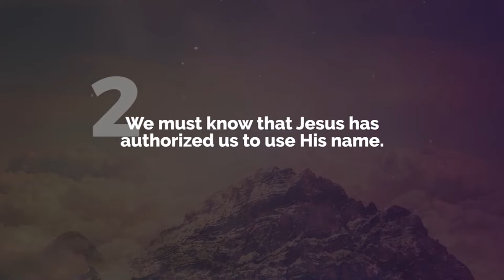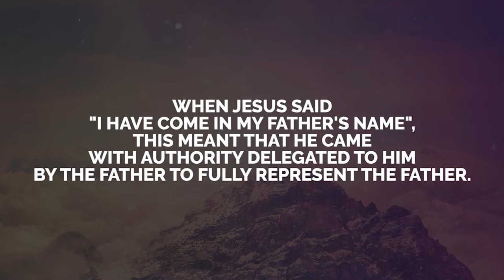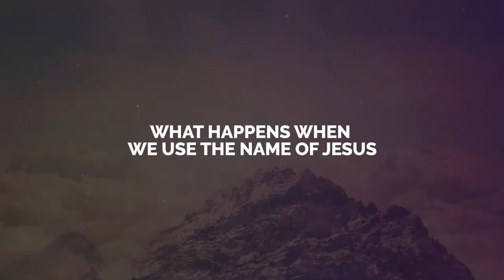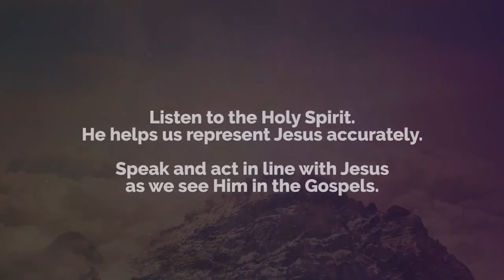The Mighty Name of Jesus (Part 2) : The Right To Use The Name (Key Points) | Ps Ashish Raichur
In Part 2 of this series we discover Old Testament understanding of the name of the Lord and what it means for us as believers to use the name of Jesus.

You can download your free copy of the book "The Mighty Name of Jesus", on which this series is based,

For sermon audio, notes, slides, series archives and other free resources like daily devotions, books, tv programs etc, please visit our or install our mobile app "All Peoples Church Bangalore" from the app store.Watch our online Sunday Church service live stream every Sunday at 10:30am (Indian Time, GMT+5:30). Spirit filled, anointed worship, Word and ministry for healing, miracles and deliverance.